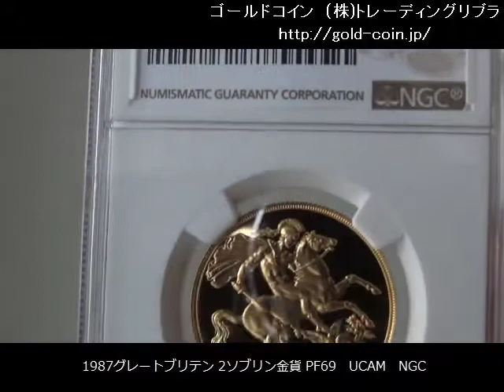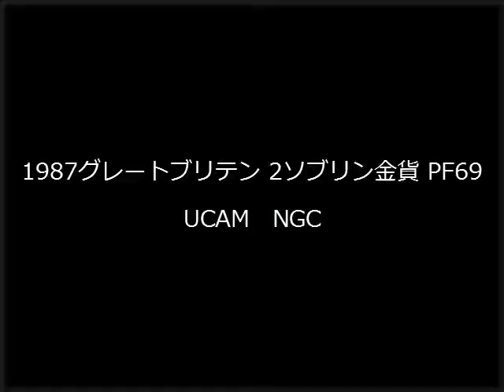1987グレートブリテン 2ソブリン金貨 PF69 UCAM NGC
1987グレートブリテン 2ソブリン金貨 PF69 UCAM NGC
1985～1999年発行
1987年

2ポンド金貨
重量 15.92g
品位 金 0.917
直径28.4ミリ